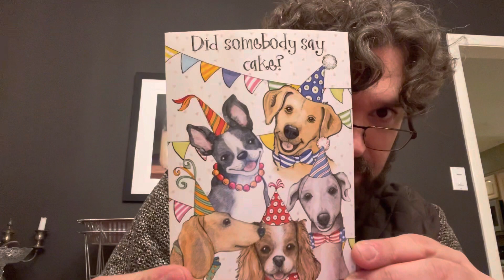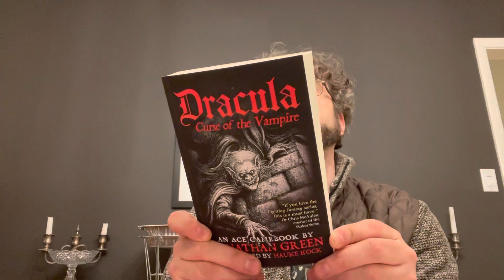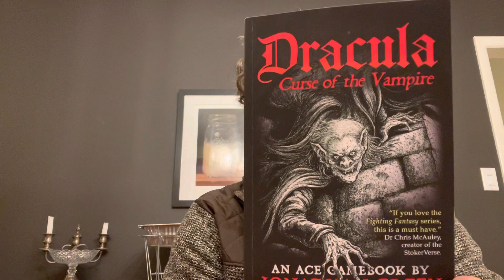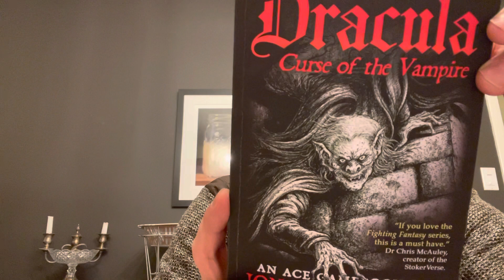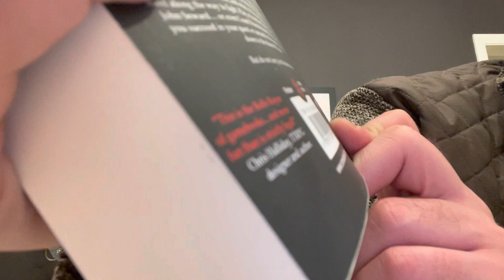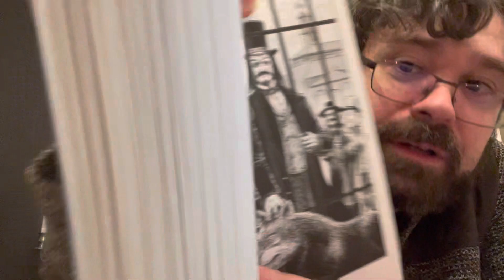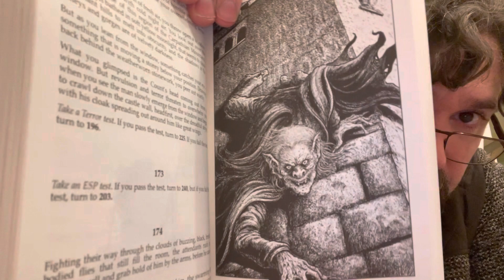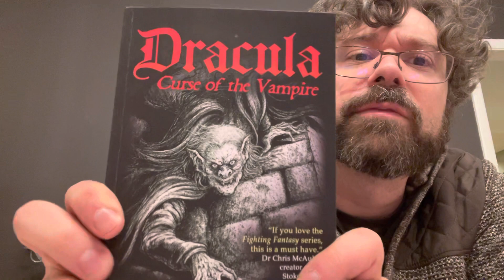Unboxing a mysterious book-like birthday gift!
I couldn't stream tonight (Dec. 10, 2022) due to entertaining guests, many of them four-year-olds, for so many hours. So I decided to just upload a birthday present unboxing! I went into it being pretty sure that it's a book or two. And likely something up my alley. :)